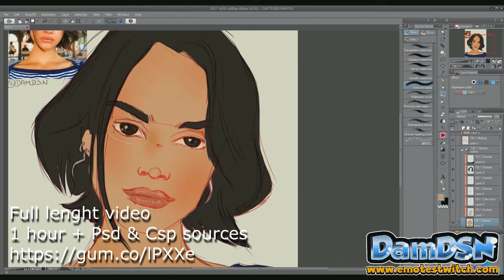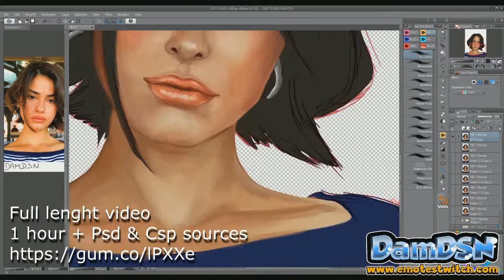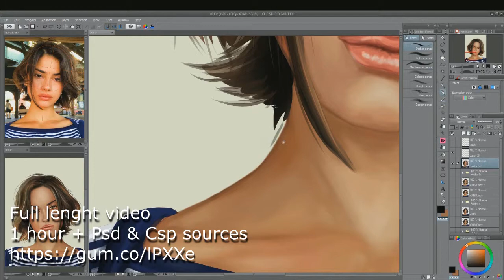Speed painting Girl portrait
This video is a preview of what you will find in the complete video on gumroad
Sketches, Color, Hairs, download the complete process in a 1 hour video
+ sources files and step by step pictures